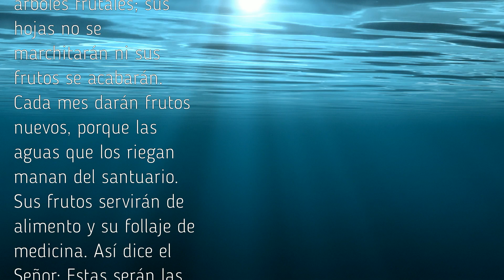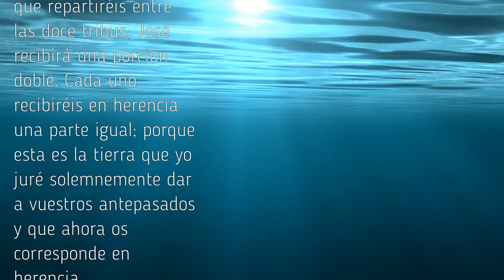Dimensión Social del Carisma. Una corriente que da vida. Vídeo 3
Necesitamos escuchar y creer la promesa siempre nueva de nuestro Dios que ama la vida y no desprecia nada de lo que ha creado. Falilia Consolación.